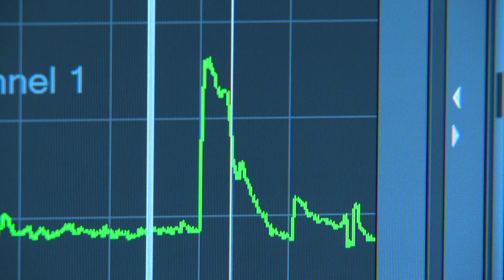UH Moment: Brain Research Provides New Clues into How Memories Form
Gregg Roman, an associate professor of biology and biochemistry at the University of Houston, Shixing Zhang, a postdoctoral associate, and a research team from the university's Biology of Behavior Institute are working to better understand how memories form. They hope to help unlock better ways to treat dementia and improve memory in people.